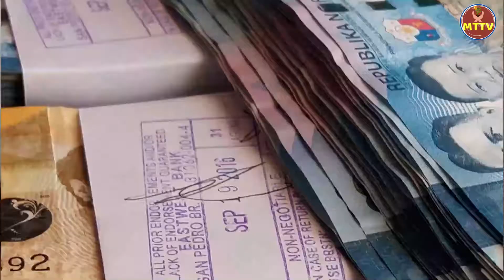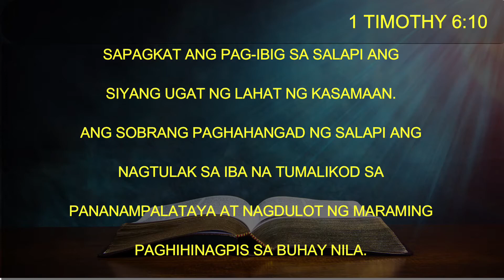What is money, how to measure money and how it works II Tagalog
ALAMIN kung ano-ano ang sinasabi ng ilan at pakahulogan tungkol sa PERA o SALAPI at kung PAANO sinuSUKAT ang KAYAMANAN noong unang panahon at sa panahon ngayon? Ganoon din kung ano ang HALAGA ng EMPLOYEE  sa isang KOMPANYA at ang HALAGA ng isang KOMPANYA sa mga EMPLOYEES nito.